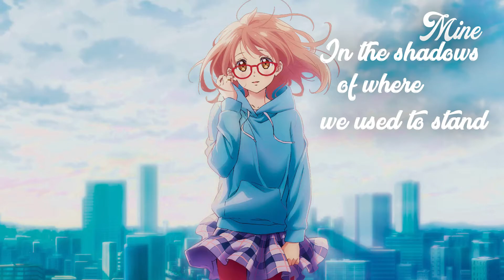Nightcore | Happyland (with lyrics) ♥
♥Artist: Måns Zelmerlöw
♥Original Title: Måns Zelmerlöw - Happyland
♥Nightcored by: Me